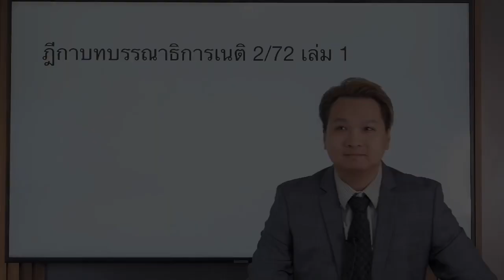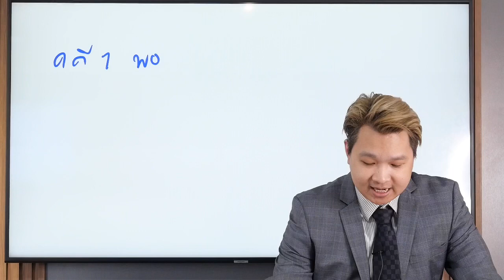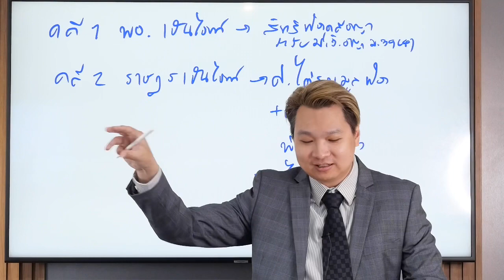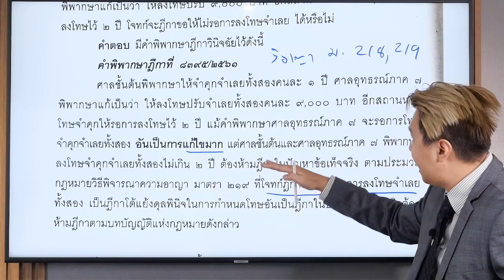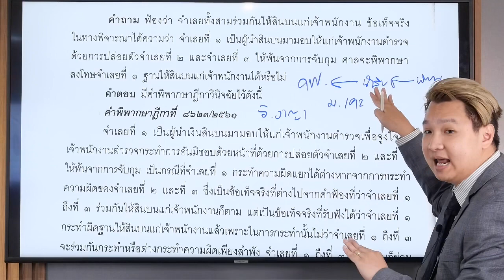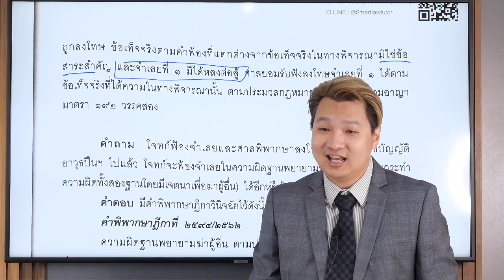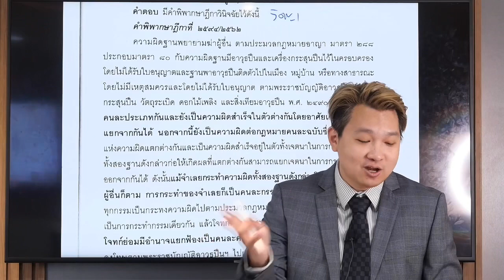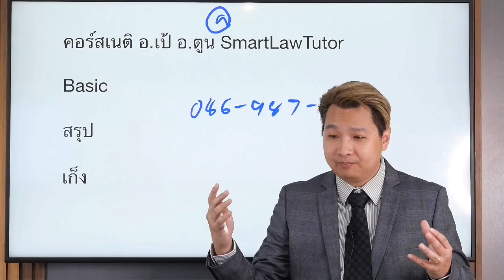ฎีกาบทบรรณาธิการเนติ 2/72 เล่ม 1 By อ.เป้ สมาร์ทลอว์ติวเตอร์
ดาว์นโหลด PDF คลิ้กที่นี่

คำพิพากษาฎีกาที่ 7246/2561 วิอาญา, ฟ้องซ้ำ มาตรา 39 (4)
คำพิพากษาฎีกาที่ 8395/2561 วิอาญา, ข้อห้ามฎีกาในปัญหาข้อเท็จจริง มาตรา 219
คำพิพากษาฎีกาที่ 8623/2561 วิอาญา, ห้ามพิพากษานอกฟ้อง นอกประเด็น เกินคำขอ มาตรา 192
คำพิพากษาฎีกาที่ 2594/2562 วิอาญา, ฟ้องซ้ำ มาตรา 39 (4)

ต้องการติวสอบทนาย เนติ อัยการ ผู้พิพากษา ปรึกษากฎหมาย กับ อ.เป้ อ.ตูน สมาร์ทลอว์ติวเตอร์ โทร , ทางไลน์ @smartlawtutor คลิ้ก